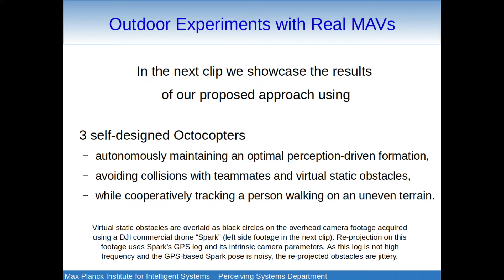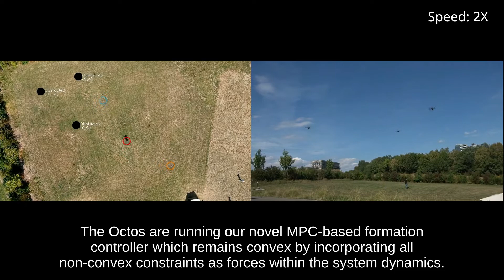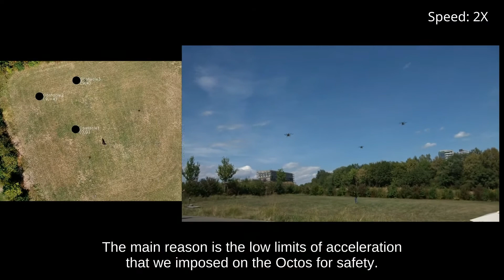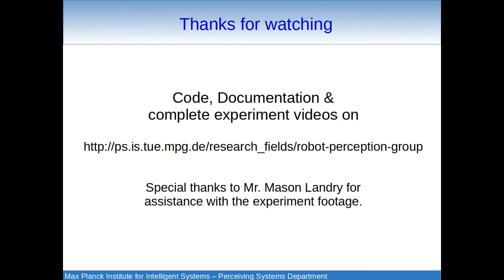IEEE RA-L 2019: Active Perception based Formation Control for Multiple Aerial Vehicles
Active Perception based Formation Control for Multiple Aerial Vehicles, IEEE Robotics and Automation Letters (RA-L)
(Accepted: July 2019)

Authors: Rahul Tallamraju, Eric Price, Roman Ludwig, Kamalakar Karlapalem, Heinrich Bülthoff, Michael J. Black and Aamir Ahmad

Abstract: We present a novel robotic front-end for autonomous aerial motion-capture (mocap) in outdoor environments. In previous work, we presented an approach for cooperative detection and tracking (CDT) of a subject using multiple micro-aerial vehicles (MAVs). However, it did not ensure optimal view-point configurations of the MAVs to minimize the uncertainty in the person's cooperatively tracked 3D position estimate. In this article, we introduce an active approach for CDT. In contrast to cooperatively tracking only the 3D positions of the person, the MAVs can actively compute optimal local motion plans, resulting in optimal view-point configurations, which minimize the uncertainty in the tracked estimate. We achieve this by decoupling the goal of active tracking into a quadratic objective and non-convex constraints corresponding to angular configurations of the MAVs w.r.t. the person. We derive this decoupling using Gaussian observation model assumptions within the CDT algorithm. We preserve convexity in optimization by embedding all the non-convex constraints, including those for dynamic obstacle avoidance, as external control inputs in the MPC dynamics. Multiple real robot experiments and comparisons involving 3 MAVs in several challenging scenarios are presented.